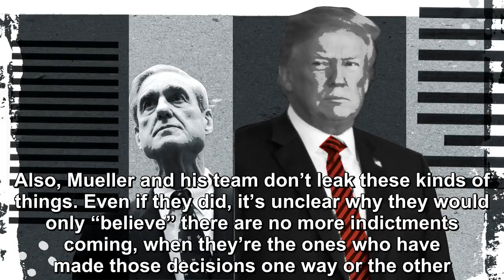Robert Mueller won’t mention Donald Trump in his report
As we get ever closer to the release of Special Counsel Robert Mueller’s report about Donald Trump, we’ve seen some increasingly surreal attempts by the media to scare us into staying tuned in.  One o